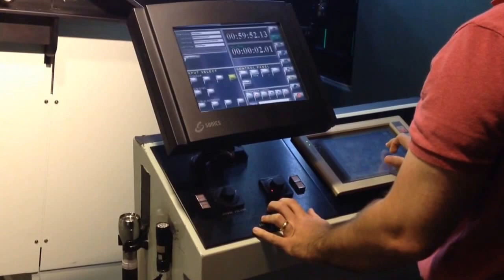Threading an IMAX 70mm Projector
Created for Creativity & American Culture, ADV316